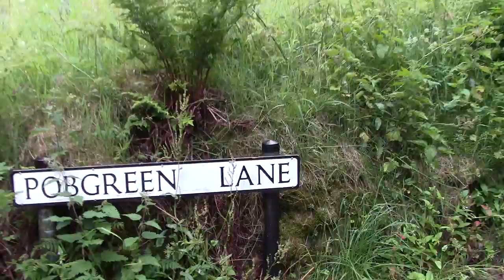Saddleworth In Focus ENGLAND